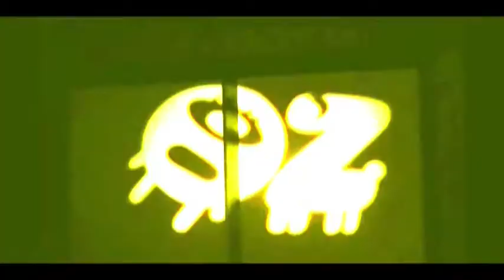DISC-OZ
Montaggio sclerotico di Alessio Rosati e immagini di Matteo Ciampolini, durante un Oz-Party nella saletta del Kaleido, sometime in 2012.